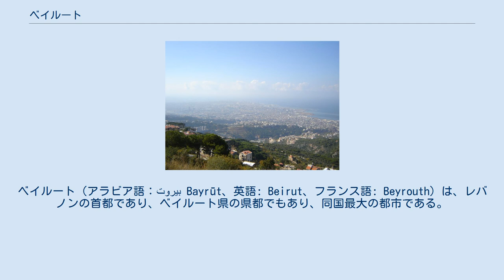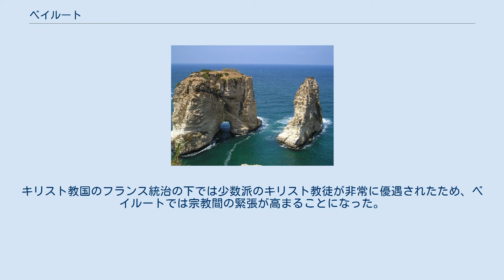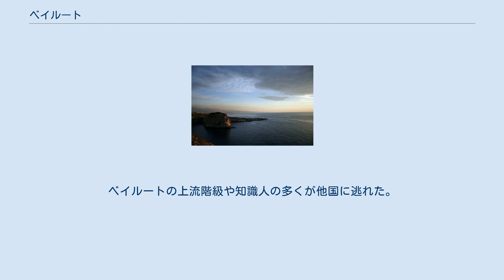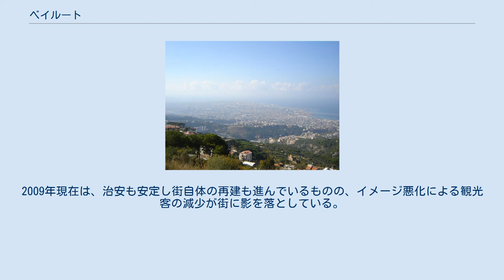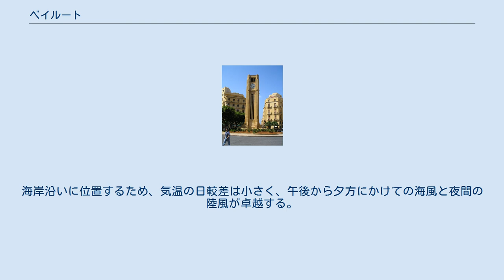ベイルート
ベイルート（アラビア語：بيروت‎ Bayrūt、英語: Beirut、フランス語: Beyrouth）は、レバノンの首都であり、ベイルート県の県都でもあり、同国最大の都市である。
最近の国勢調査は行われていないが、2007年の推計では100万人以上から220万人となっており、ベイルート都市圏 の一部としてはレバント地域第3位、アラブ世界第15位の都市となっている。
レバノンの地中海沿岸の中間地点にある半島に位置するベイルートは、地域の重要な港である。
 ベイルートは世界で最も古い都市の一つであり、5,000年以上も前から人が住んでいた。
ベイルートの最初の歴史的な言及は、紀元前15世紀のエジプト新王国からのアマルナ文書で発見されている。
 ベイルートはレバノンの政府所在地であり、レバノン経済の中心的な役割を果たしており、ほとんどの銀行や企業は中央地区、バダロ、ヴェルダン通り、ハムラ、リヤド・エル・ソレ通り、アフラフィエに拠点を置いている。
破壊的なレバノン内戦の後、ベイルートの文化的景観は大規模な復興を遂げた。
ベイルートは、会計、広告、銀行、金融、法律などの分野で評価され、グローバル化と世界都市研究ネットワークのベータ世界都市にランク付けされている。
 ベイルートの街並み 元々ベイルートは、フェニキア人によって、Beroth、つまり泉の街と名付けられた。
 ベイルートは、長きにわたって東地中海の交易の中心地であり続けた。
中世のほとんどは、アラブ最大の交易の中心地としての地位をアッコに譲っていたが、18世紀になると、ベイルートは、ダマスカスの支援を得て、アッコによる交易の独占を打破することに成功し、瞬く間にアッコに代わってこの地域の取引の中心地となった。
 この結果、ベイルートは非常に国際色豊かな都市になり、ヨーロッパやアメリカ合衆国とも緊密な関係を持ち、欧米の宣教師の布教活動の中心地にもなっていった。
彼らは市民を改宗させるという意味では大きな成功を収めることはなかったが、彼らによって様々な教育機関・制度が構築されることになった。
その一つの例がアメリカの宣教師が設立したシリア・プロテスタント大学であり、同校は、その後ベイルート・アメリカン大学になった。
 19世紀になると、ベイルートは、アラビア人の知的活動の中心にもなり始めた。
ベイルートは、レバノン山付近で産出する絹の輸出によって繁栄した。
交易品の多くはフランスの船によってマルセイユに運ばれ、この地域におけるフランスの影響力が、速かに他のヨーロッパ列強の影響力をしのぐようになった。
ベイルートは、中東のパリとも呼ばれた。
 20世紀前半のベイルート 第一次世界大戦に引き続きオスマン朝が崩壊すると、ベイルートとレバノン全域はフランスに与えられた。
キリスト教国のフランス統治の下では少数派のキリスト教徒が非常に優遇されたため、ベイルートでは宗教間の緊張が高まることになった。
 第二次世界大戦後、レバノンは独立を与えられ、ベイルートはその首都となった。
その後ベイルートは、中東における交通の要所であり、商業と金融、観光の主要な中心地となり中東のパリと呼ばれるほど華やかで美しい街として発展。
中東の金融・商業の中心地として発展したベイルートに駐在する日本人は多く、在留邦人数は一時3,000人に達した。
さらにアラブ世界の知的首都でもあり続けたが、それも1975年にレバノンで凄惨な内戦が勃発するまでであった。
 内戦のほとんどの期間、ベイルートは、イスラム教徒の西部（ベイルートの大部分）とキリスト教徒の東部に分割された。
かつて商業や文化活動が栄えた市街地は、無人地帯になった。
ベイルートの上流階級や知識人の多くが他国に逃れた。
また、マロン派キリスト教徒住民の多くは、ベイルートの北東にあるジュニーエ（マロン派の歴史的な中心地とされている）に疎開した。
 この内戦終結後、レバノンの人々はベイルートを再建しつつあり、観光、文化、知的活動も徐々に回復し、商業やファッション、報道も盛んになりつつあるが、観光や大衆文化の中心はカイロ、イスタンブールなどの都市に、金融、交通の中心はドバイにその地位が移り、課題は大きい。
 2006年のイスラエル軍によるレバノン侵攻により街南部が空爆された。
2009年現在は、治安も安定し街自体の再建も進んでいるものの、イメージ悪化による観光客の減少が街に影...